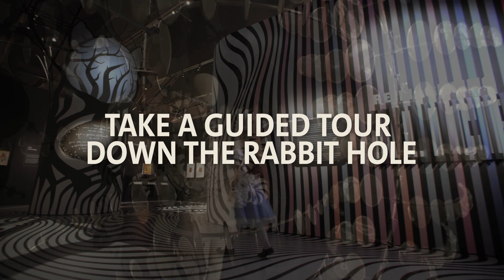The V&A presents Alice: Curiouser and Curiouser | Official Trailer | Coming to Cinemas from Oct 14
The V&A presents Alice: Curiouser and Curiouser, an exclusive private view of the ‘hugely enjoyable and thought-provoking exhibition’ (★★★★★ The Guardian) at the V&A in London, filmed especially for the big screen.

Take a guided tour ‘down the rabbit hole’ with the V&A Curator Kate Bailey and presenter Andi Oliver as the documentary explores how Alice has become an enduring icon, influencing successive generations and inspiring creativity in fashion, film, photography and on the stage. This special cinema event will bring to life the magical world of a landmark exhibition that charts the evolution of Alice’s Adventures in Wonderland from manuscript to a global phenomenon beloved by all ages.